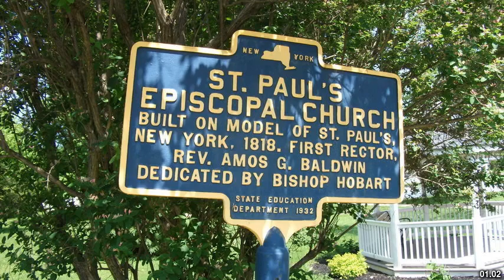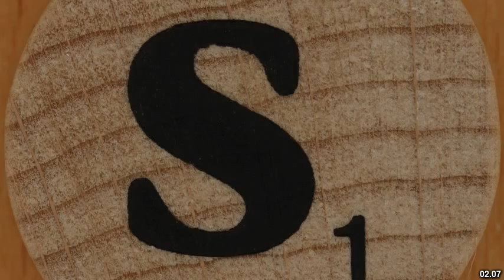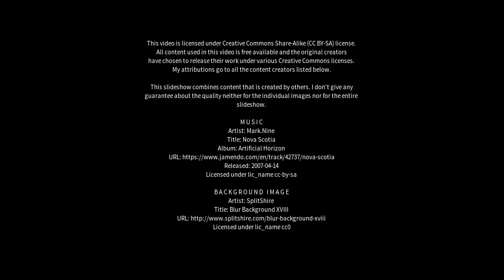Best places to visit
Best places to visit - Waddington (United Kingdom) Best places to visit - Slideshows from all over the world - City trips, nature pictures, etc.